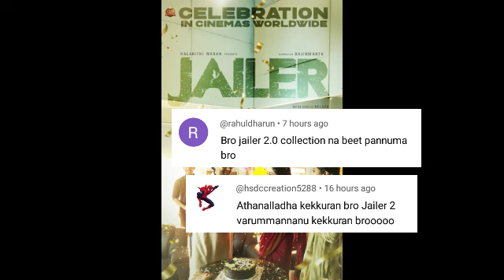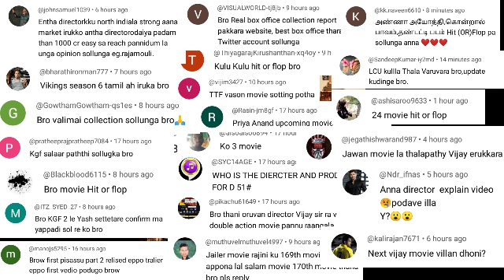LEO | Jailer Collection Issue, Captain Miller, Thalaivar 170, Game Changer, Jawan, D50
LEO | Jailer Collection Issue, Captain Miller, Thalaivar 170, Game Changer, Jawan, D50 | Cinema Trip